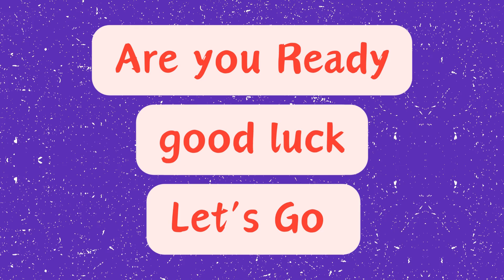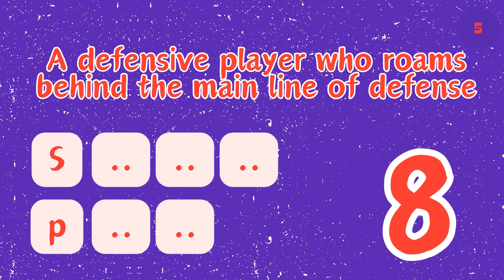word search games sport Take This General Knowledge sport Quiz🔥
Unleash your football expertise with this captivating word quiz! Put your knowledge to the test and see if you truly know the ins and outs of the game. Take the challenge now!
✌️ Guess the Word Quiz Game Answers ❤️
1 : Counterattack
2 : Panenka
3 : Nutmeg
4 : Tifo
5 : Rabona
6 : Treble
7 : False Nine
8 : Sweeper
9 : Zonal Marking
10 : Libero